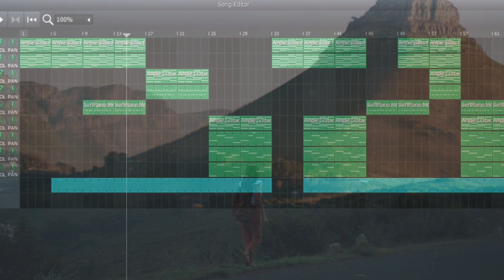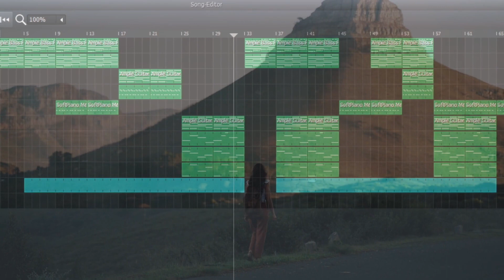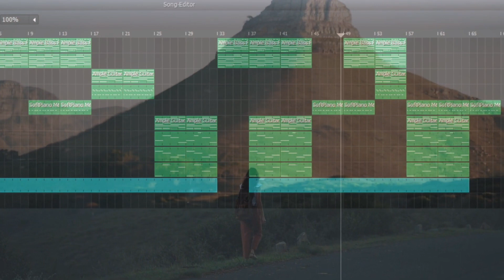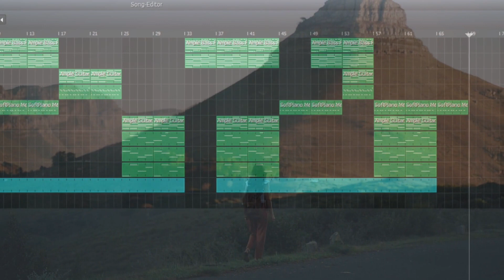Lofi Beats To Study And Relax To | Chillhop Music 🎶 Track #43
This Video is: Lofi Beats To Study And Relax To | Chillhop Music 🎶 Track #43

"Lofi Luster" shares lofi beats which are perfect to study and relax to.
We regularly upload new beats. Sit back and enjoy 😌

▬ Recommendation ▬▬▬▬▬▬▬▬▬▬▬▬▬

Headphones for amazing sound